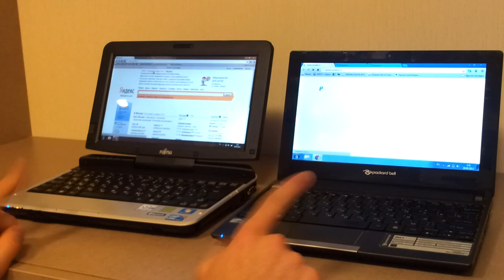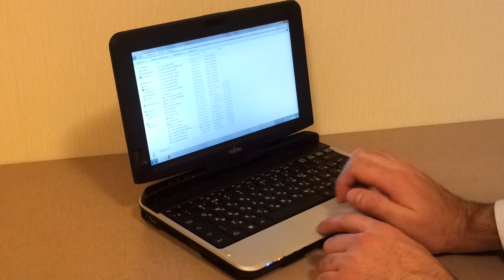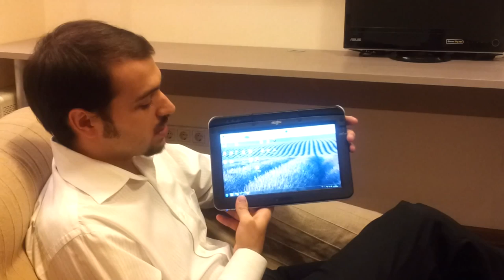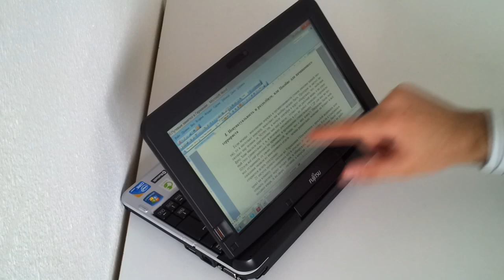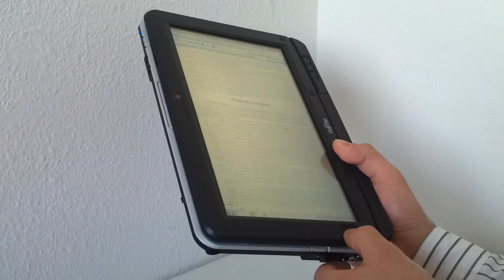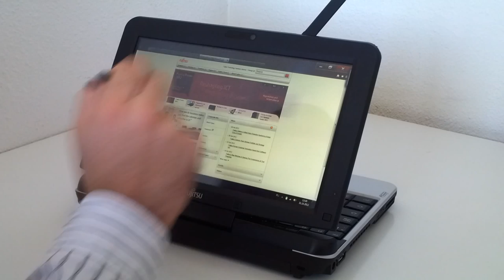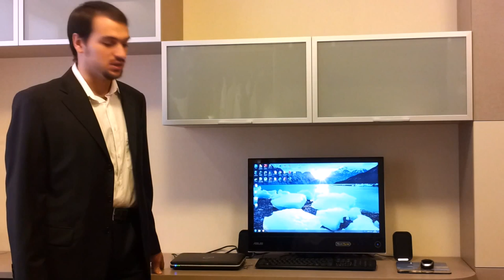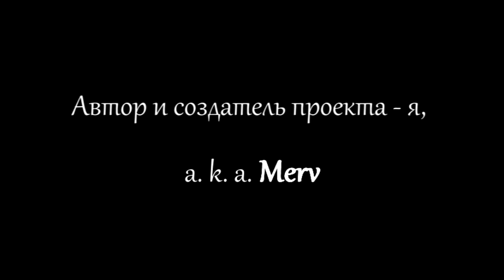Обзор Fujitsu Lifebook T580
Резюме на это устройство.

Преимущества:
1. Не самый бедный компект поставки
2. Повортный дисплей
3. Разрешение дисплея 1366х768
4. Процессор Core i5
5. 500 Гб на жёстком диске
6. 4 Гб операивной памяти возможностью расширения до 8
7. Видеокарта Intel GMA HD
8. Высокая производительность
9. Возможность двойного сенсорного ввода
10. Функциональный стилус
11. 3G-модем и А-GPS
12. Наличие всех необходимых для повседневной работы портов
13. Большое количество предустановленных программ и утилит
14. Сканер отпечатков пальцев и световой датчик

Недостатки:
1. Габариты
2. Время работы (7 часов при минимальных нагрузках)
3. Качество сборки
4. Слабый динамик
5. Всего 2 USB-порта
6. Эргономика в режиме планшета
7. Неудачное управление энергосбережением
8. Незащищённый экран
9. Разрывы в работе при ротации дисплея
10. Возможность быстрого выключения/включения аппарата - только спящий режим, как следствие - разрывы в работе
11. Незаточенность под пальцы: неудобная виртуальная клавиатура и не слишком функциональные жесты управления
12. Высокая цена